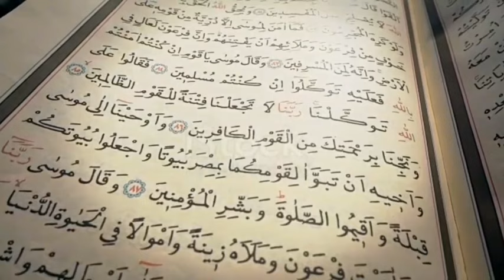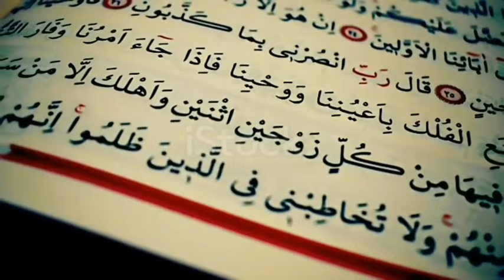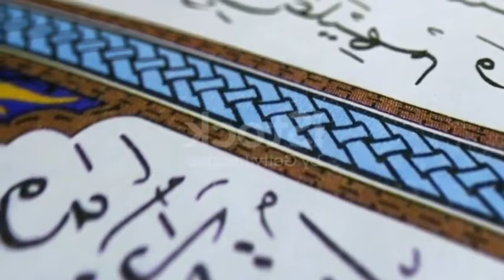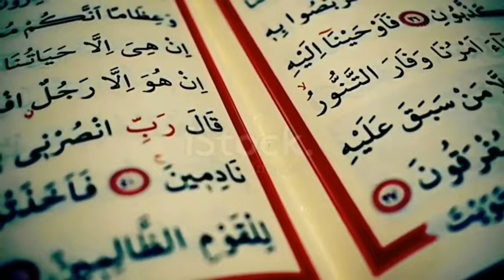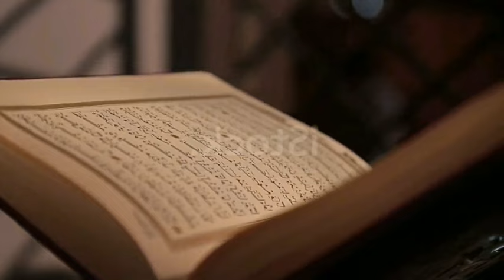Hazrat Shiekh Sadr uddin Arif | حضرت شیخ صدر الدین عارف | हज़रत शेख सद्र उद्दीन आरिफ़ | Kiatab Dosti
Shaikh Sadr ud Din Arif was the successor of his father Baha-ud-din Zakirya Multani. He headed the Shurawardia order from 665 A.H till his death. He was the contemporary of Sultan Ghyas-ud-din Balban. He received his education and religious training from his father, the leading spiritual head of his time. He is highly appreciated by his contemporary poets such as Maulana Jamali and Amir Hussani and is duly reported by the medieval historian Abul Qasim Farishta.

He was a man of sublime character and was famous for his generosity and good treatment of the needy. He inherited seven lac Rupees at the death of his father but he distributed all of it among the poor and the needy. Despite all this generosity he was never short of finances. Many people converted to Islam due to his teachings. Among his disciples Shaikh Hassam-ud-din Multani, Maulana Ala-ud-din Khajazi and Ahmed bin Mohammad Qandhari, were most famous.

After his death on 23 Zilhija 684 A.H. his son Sheikh Rukn-ud-din Abul Fatah, his kalifah (spiritual successor) acted as the spiritual head of Shurawardia order in Multan. He was buried near the grave of his father Baha-ud-din Zakirya Multani.

Shaan -o-kramaat of Hazrat sadarul din arif r.a in urdu hindi-sufism